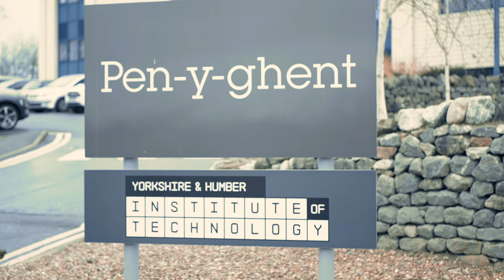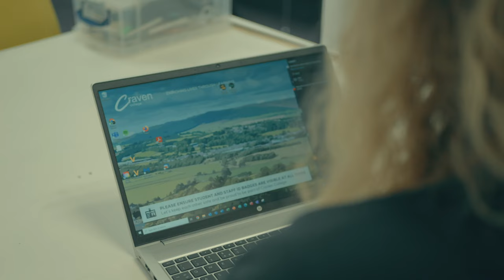Deployment of a Managed IT Services (MITS) Solution in the Education Sector | Apogee Corporation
Deployment of a MITS Solution in the Education Sector | Craven College | Apogee Corporation

Hear from department heads from Craven College as well as Apogee on how the deployment of a MITS (Managed IT Services) solution to support the needs of the college allowed for challenges the college previously faced to be overcome.

In this case study, we are in Craven College in Skipton, England to hear how Apogee supported the college as a Managed Service Provider (MSP) to overcome challenges they faced previously within the college. We can see from the resutls, our Managed Workplace Services (MWS) allowed them to operate more efficiently for both staff and students.

Apogee Corporation allows organisations to focus on their core business objectives by making the complicated simple.

With our portfolio of Managed Workplace Services, including Managed Print Services (MPS), Managed IT Services (MITS) and Outsourced Services (ODS) we perfectly combine over 30 years of expertise in technology support and service delivery with the innovation and security of HP.

Read our Press Release on our Managed IT Services deployment with Craven College